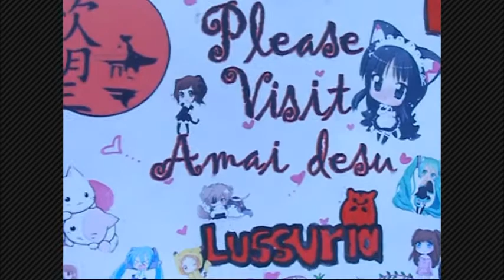Otaku Urule Japanime Campus Expo Tour 2015